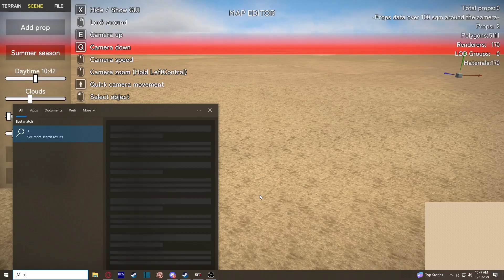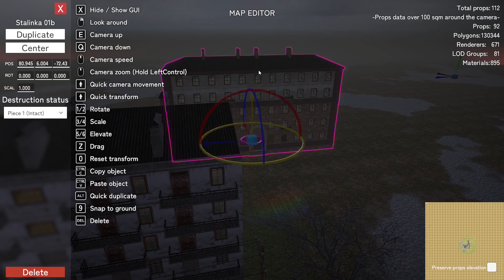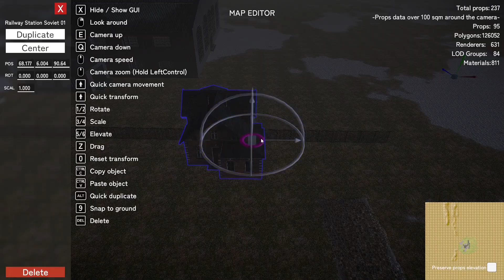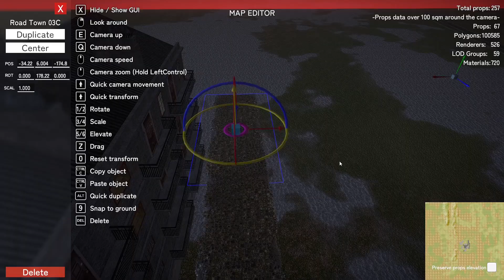ER2 Mapping Timelapse - City Square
A map I made lol.

Also I am not using ElevenLabs, am on a tight budget rn so I cannot do much til then. For now, enjoy some timelapses of ER2 maps by yours truly.

Music is from Red Orchestra 2